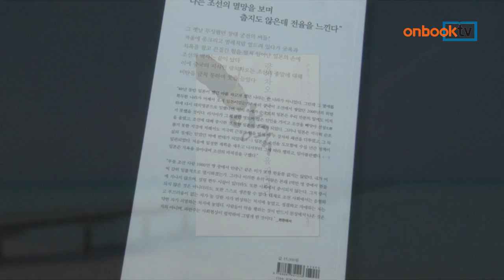[온북TV] 량치차오, 조선의 망국을 기록하다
량치차오 지음/최형욱 옮김/글항아리 펴냄

중국 대표적 지식인의 조선 망국사 기록
량치차오의 눈에 비친 조선의 멸망 과정 생생
조선의 량치차오 수용에 대해서도 자세히 살펴

량치차오, 조선의 망국을 기록하다. 글항아리에서 펴냈습니다.
중국의 유신파 계몽주의 지식인의 대표적 실천가였던 량치차오의 조선 망국사 기록입니다. 제1부에서는 량치차오의 눈에 비친 조선의 멸망 과정을 생생하게 기록하고 있습니다. 제2부는 량치차오의 생애와 조선의 량치차오 수용에 대해 자세히 살핀 인문 신간입니다.